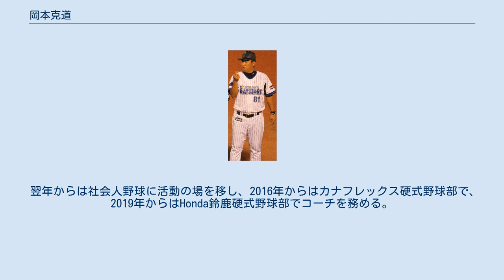岡本克道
岡本 克道（おかもと かつのり、1973年6月9日 - ）は、大阪府大阪市東淀川区出身の元プロ野球選手（投手）、プロ野球コーチ。
 2005年から2006年までの登録名は岡本 劼能（読み同じ）。
 柳ヶ浦高校時代に第62回選抜高等学校野球大会、第73回全国高等学校野球選手権大会に出場。
卒業後は社会人野球の東芝に入団し1992年の第19回社会人野球日本選手権大会と1993年の第64回都市対抗野球大会で優勝。
1996年のドラフト会議で福岡ダイエーホークスに5位指名され入団。
 ストレートを武器に新人の年からリリーフとして活躍し、1997年には19セーブ（同時に新人最多となる22セーブポイントを記録）、1998年には21セーブを記録、シーズン途中まで好調なチームを支えたが故障でシーズン後半は離脱してしまった。
チームが優勝した1999年と2000年は疲労性右肩故障により活躍できなかったが、2001年からは再びリリーフとして復活した。
 2003年は中継ぎエースとしてチーム最多の54試合に登板。
2勝3敗、被本塁打8本、防御率4点台（2002年は1点台）ながらも、初めてチームの優勝に貢献。
日本シリーズでも阪神打線を無失点に抑える好投で、日本一にも貢献した。
2004年以降は登板数が減り、2006年は一軍登板は無く、同年オフに自由契約となり現役を引退した。
 2008年から四国・九州アイランドリーグの長崎セインツのコーチに就任したが、チームの成績が低迷したことから同年前期終了後に6月末をもって解任された。
2009年は四国・九州アイランドリーグの香川オリーブガイナーズの投手コーチを務めた。
 2010年からは、ホークス時代に投手コーチだった尾花高夫が監督を務める横浜ベイスターズの一軍投手コーチ（ブルペン担当）を務め、2011年からは二軍投手コーチ、2014年からは二軍投手兼育成担当コーチを務め、同年10月3日に2015年度シーズンにおいて契約を結ばないことが発表された。
 12月12日にBCリーグ・信濃グランセローズの監督に就任することが発表された。
しかし、監督1年目の2015年8月18日、成績不振の責任をとり、信濃の監督を辞任した。
監督代行は総合コーチ兼任選手の髙橋信二。
 翌年からは社会人野球に活動の場を移し、2016年からはカナフレックス硬式野球部で、2019年からはHonda鈴鹿硬式野球部でコーチを務める。